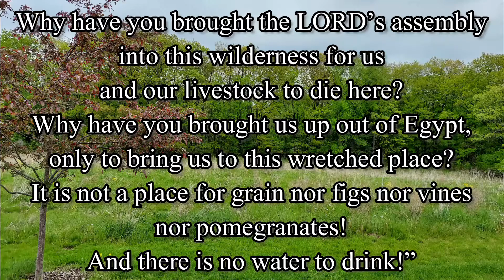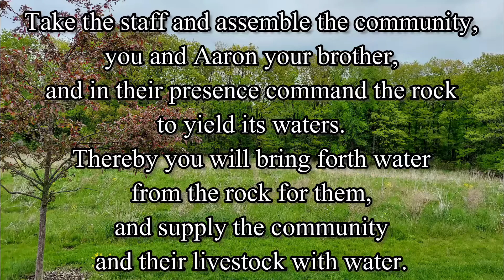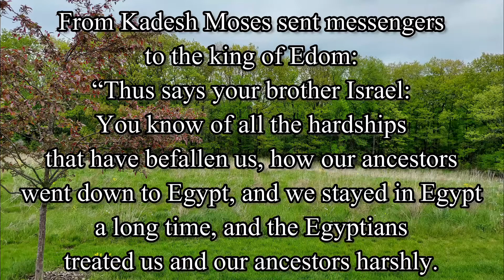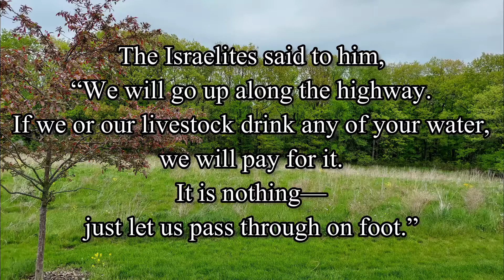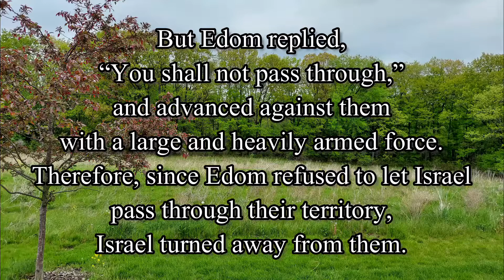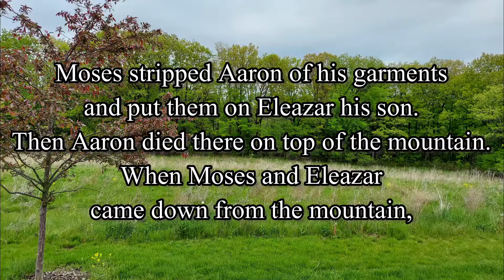Numbers Chapter 20 - New American Bible Revised Edition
PC: Me